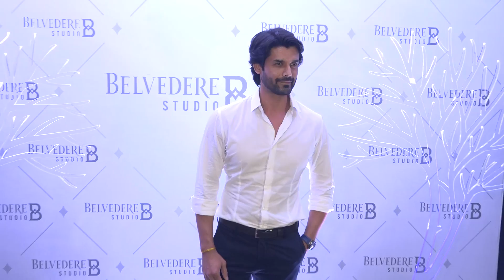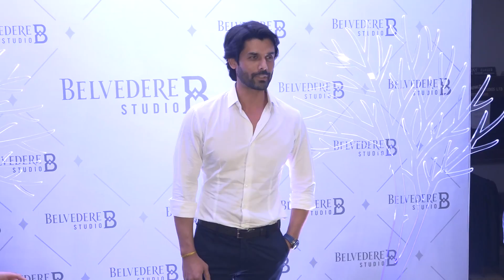Bollywood Stars At Red Carpet Of Belvedere Studio B Launch | Sidharth Malhotra, Vaani Kapoor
Watch Video Where Belvedere Studio B Launch Red Carpet | Sidharth Malhotra, Nimrit Kaur, Vaani Kapoor, Athiya Shetty